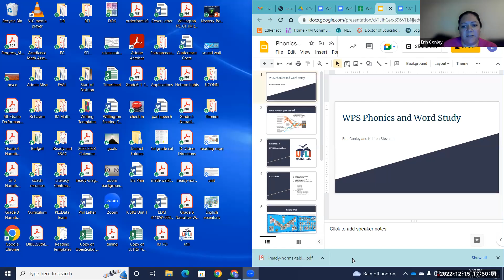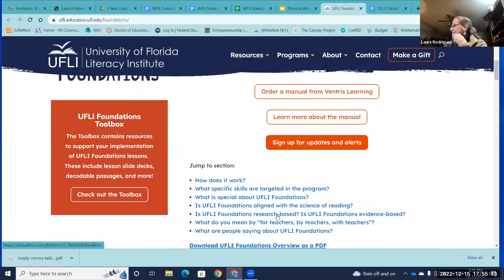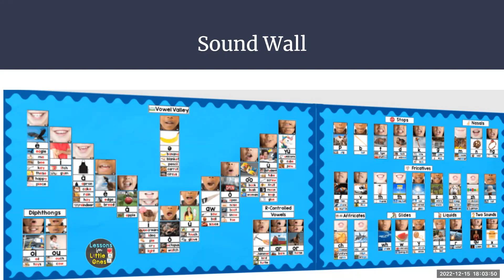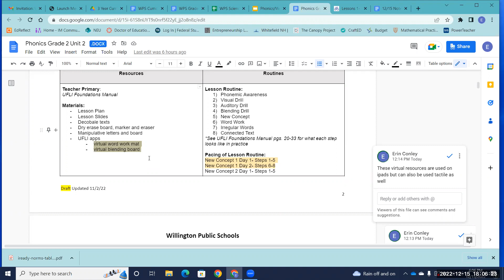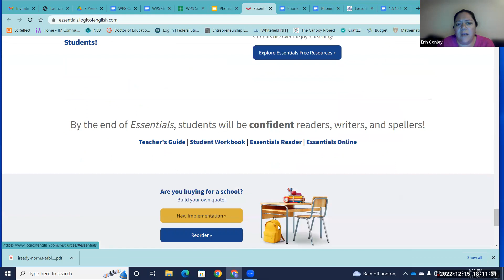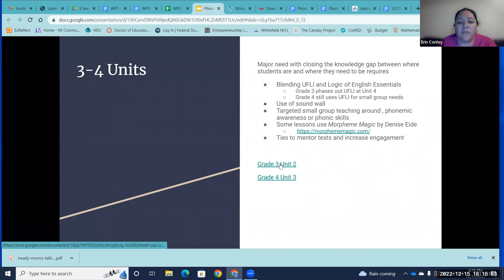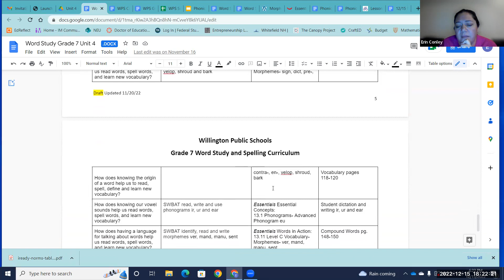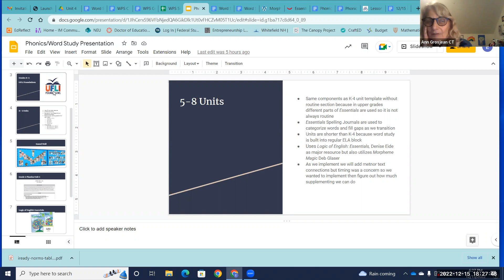Willington Board of Education Curriculum Meeting 12-15-22